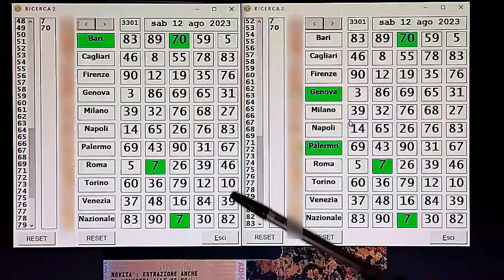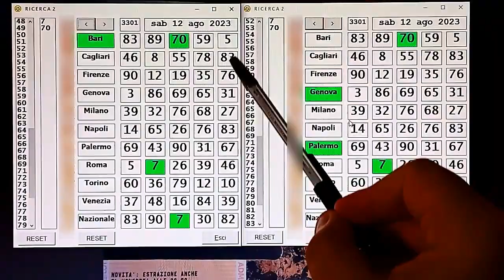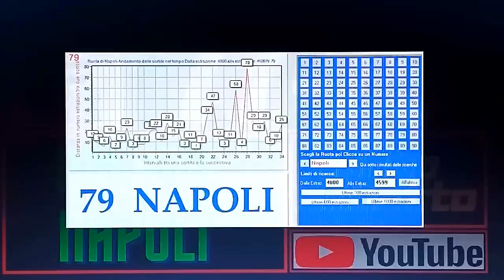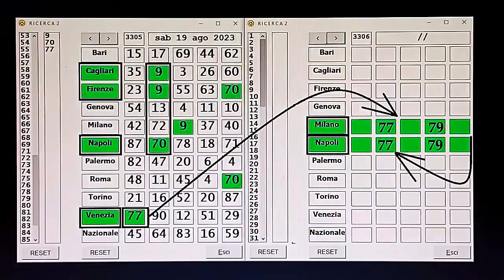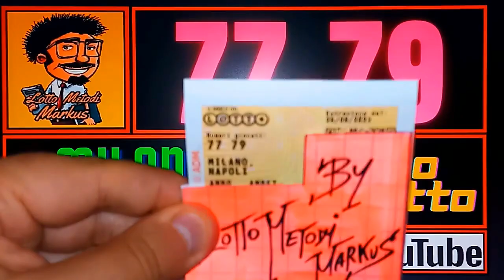8° COLPO, NON CAMBIO CONDIZIONE, BUONA FORTUNA PER QUESTA SERA!